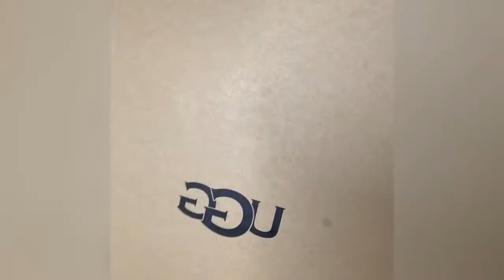$6 DOLLAR TREE CRUSHED GLASS CANDLE HOLDER PT 2 | BREAST CANCER AWARENESS DIY | HOLIDAY DIY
$6 DOLLAR TREE CRUSHED GLASS CANDLE HOLDER PT 2 | BREAST CANCER AWARENESS DIY | HOLIDAY DIY | CHRISTMAS DECOR DIY
DIY STARTS  AT 11:26

Tonight will be Part 1 of our Crafts and Cocktails! !

TEMS NEEDED FOR SATURDAYS (10/17/20) COCKTAILS AND CRAFTS

(2) SIGNS LIKE THIS ONE "HARVEST BLESSINGS" - DOLLAR TREE SKU 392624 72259
(2) TINY WOODEN PALLETS - DOLLAR TREE SKU 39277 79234
(2) WIDE POPSICLE STICKS - DOLLAR TREE
(2) PACKS OF TOWER BLOCKS - DOLLAR TREE
DECORATIVE BUTTERFLY - DOLLAR TREE SKU 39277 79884
OPTIONAL  CRUSHED GLASS - MICHAELS OR AMAZON -
HOT GLUE GUN AND HOT GLUE
STRONG HOLD GLUE - I'LL BE USING GORILLA GLUE
MIRROR TILES
YOU WILL ALSO NEEDED SOME TYPE OF BLING TO DECORATE THE CRATES WITH (I'M USING MIRROR TILES). YOU WILL ALSO NEED MORE BLING TO DECORATE THE CENTER OF THE CANDLE HOLDER IF YOU'RE NOT USING CRUSHED GLASS.  I WILL BE PAINTING MY CANDLE HOLDERS SILVER SO PLEASE HAVE SOME TYPE OF ACRYLIC OR SPRAY PAINT AVAILABLE.

THIS WILL HAVE TO BE A TWO PART DIY IN ORDER FOR THE THINGS TO DRY AND BE READY FOR FINAL STEPS.

Let’s grab a nice bottle of Wine and chat!

Let's meet up again for another LIVE "CRAFTS AND COCKTAILS" ON SATURDAY @10 PM EST!!

CHECK BACK FOR A LIST OF THINGS NEEDED TO DIY ALONG WITH ME!!

MORE DIY'S